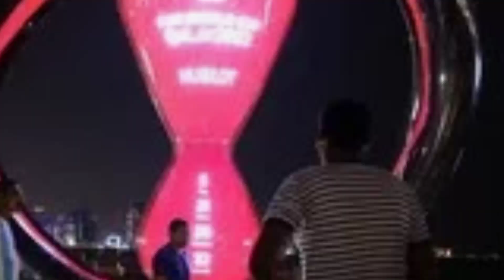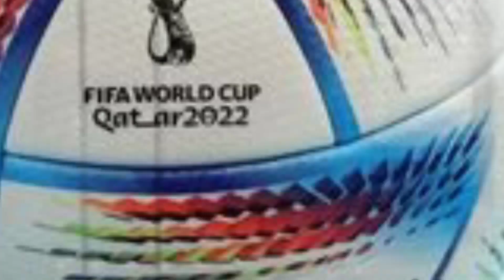Jadwal Piala Dunia Hari Ini: Laga Hidup dan Mati Argentina